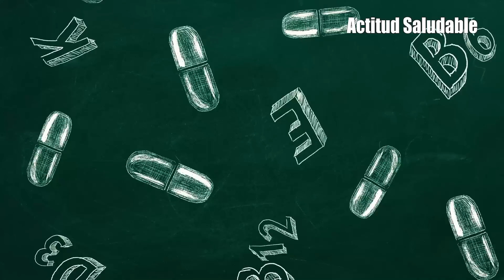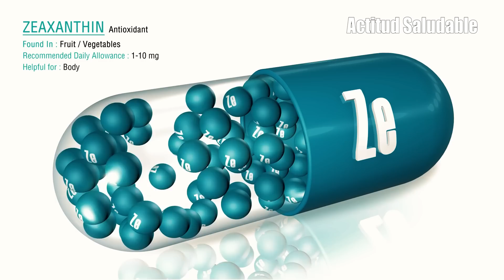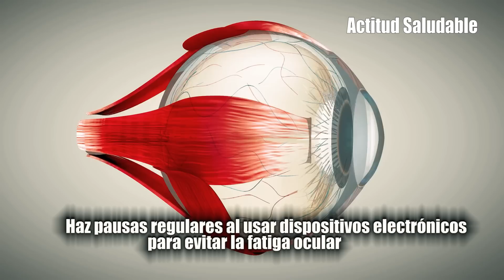5 Vitaminas Esenciales para Mantener la Salud de tus Ojos después de los 50 Años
En este video informativo, exploramos 5 vitaminas cruciales para la salud ocular y la prevención de enfermedades oculares en personas mayores de 50 años. Descubre cómo una dieta equilibrada y rica en nutrientes puede ayudar a mantener tus ojos sanos y comprende la importancia de consultar a un especialista para garantizar el cuidado adecuado de tu visión. ¡Aprende a proteger tus ojos y asegurar una mejor calidad de vida en el futuro!

La salud de nuestros ojos es fundamental para mantener una buena calidad de vida, especialmente al envejecer.  . Para evitar problemas y garantizar una buena salud ocular, es importante conocer y consumir las vitaminas adecuadas. En este video, abordaremos 5 vitaminas esenciales para mantener tus ojos sanos y prevenir enfermedades oculares después de los 50 años. Además, discutiremos la importancia de buscar a un especialista para garantizar el cuidado adecuado de tus ojos.